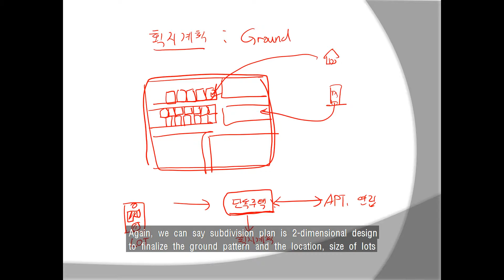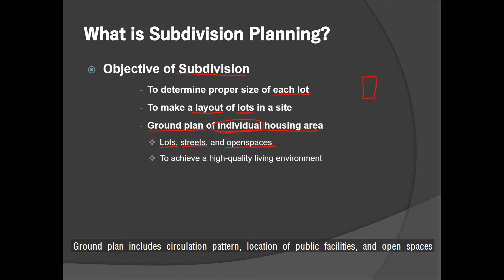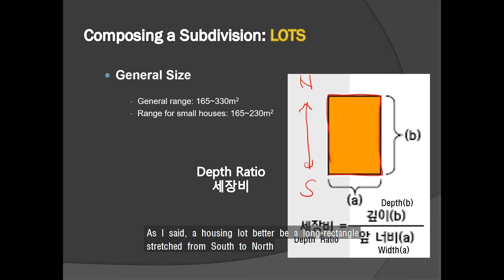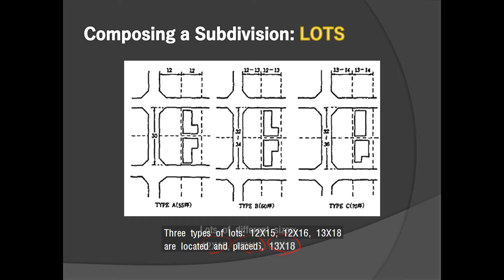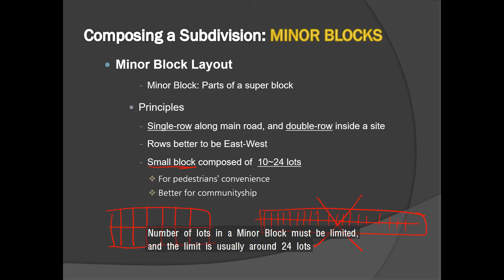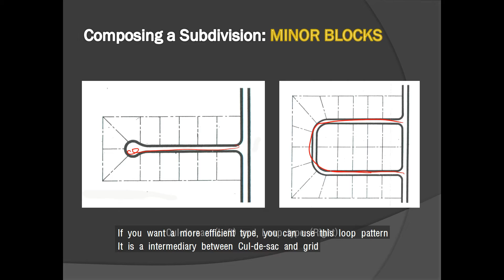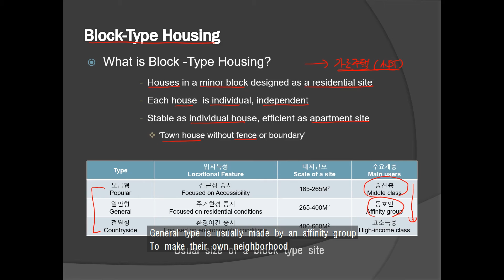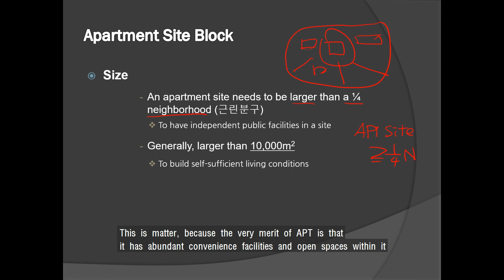단지계획 및 설계 Site Planning&Design 제6강 -획지계획 Subdivision Planning 1.2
단독주택지의 계획에 있어 획지와 시설부지를 배분하고 단지의 전반적인 윤곽을 졍하는 획지계획에 대해 설명합니다.